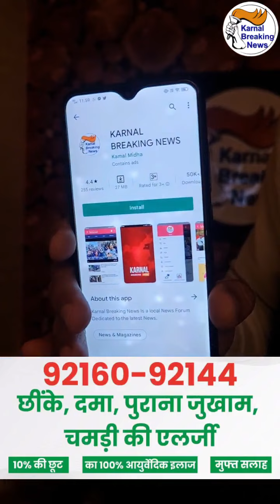नहर में मिली लाश की हुई पहचान , निसिंग का महिंद्र 8 दिन पहले अचानक हुआ था लापता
नहर में मिली लाश की हुई पहचान , निसिंग का महिंद्र 8 दिन पहले अचानक हुआ था लापता , परिजनों ने पत्नी पर लगाया हत्या का आरोप - Share Video